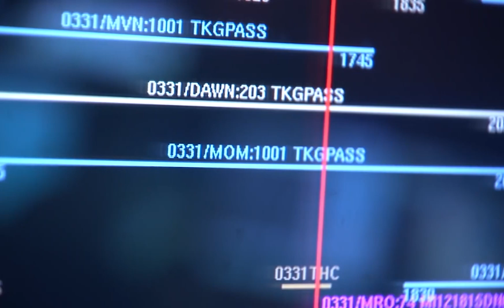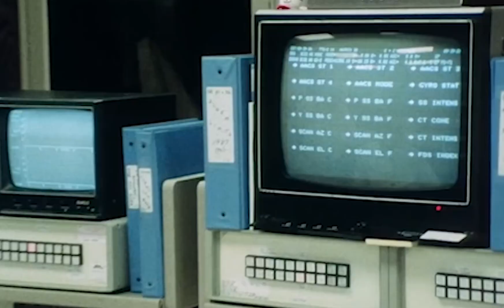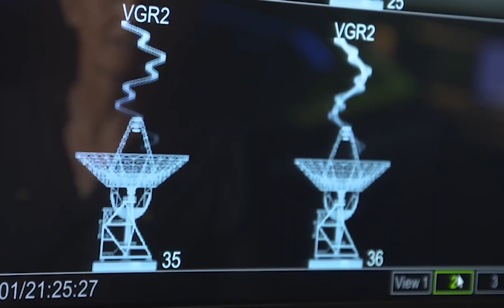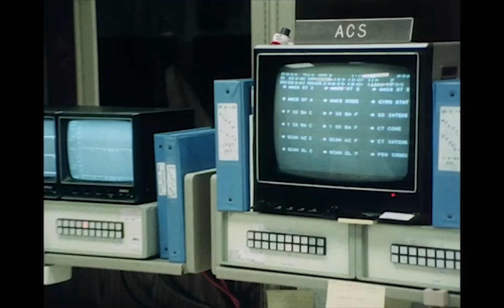This is Terrifying! Was Voyager 1 Reprogrammed By Aliens?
Nearly 50 years after the launch of Voyager 1, we are about to witness a liftoff. Scientists are baffled by Voyager 1, NASA's most-traveled spacecraft, which is still traveling into uncharted regions of space. And now This venerable spacecraft appears to be acting strangely and is sending terrifying data to Earth.
In this episode, we'll discuss the peculiar information that the Voyager spacecraft is sending back to earth.